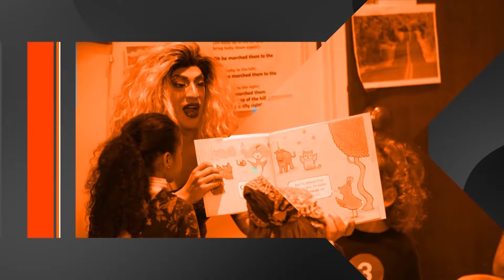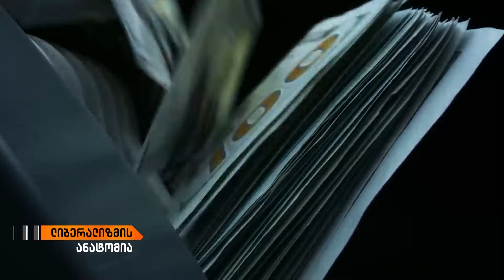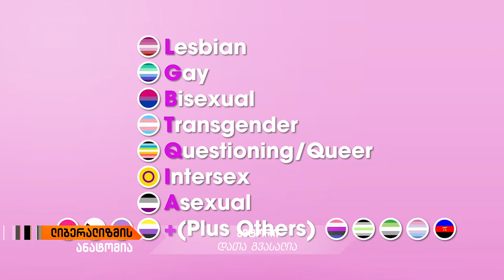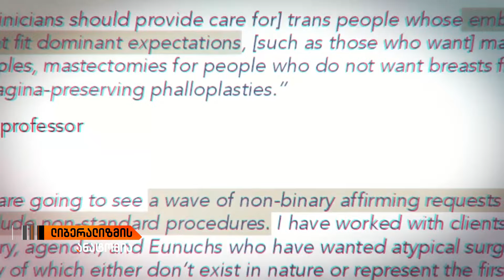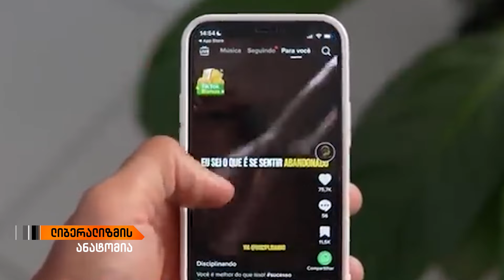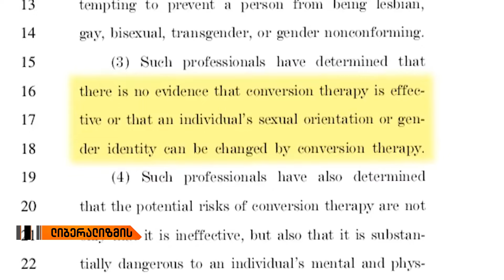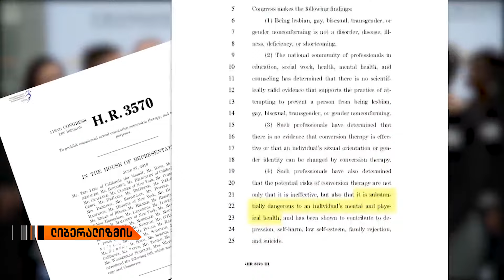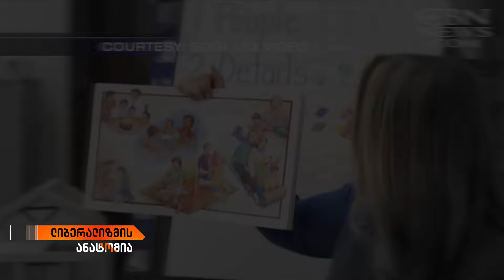„ლიბერალიზმის ანატომია" გიორგი ახვლედიანთან ერთად | 06/06/2024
ჩიხი, რომელშიც ლგბტ საზოგადოებას, თავად შეჰყავს საკუთარი თავი

„ლიბერალიზმის ანატომია" გიორგი ახვლედიანთან ერთად